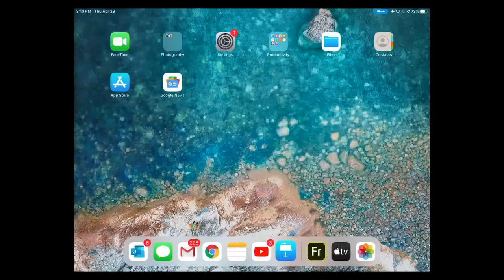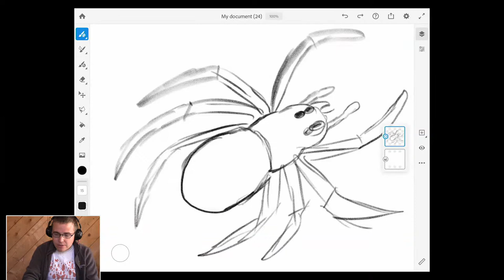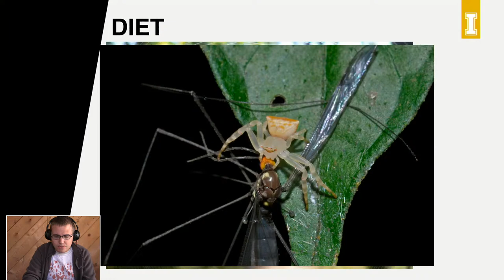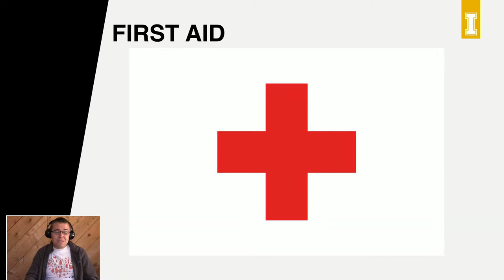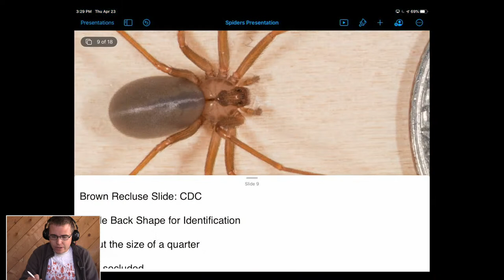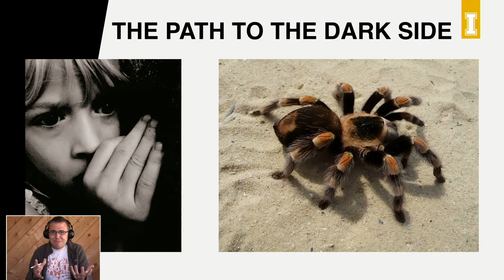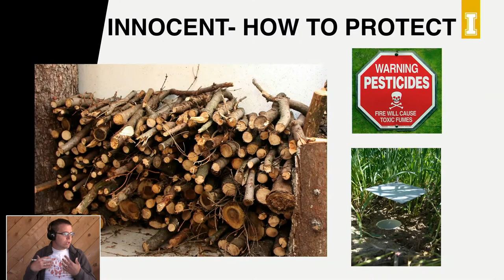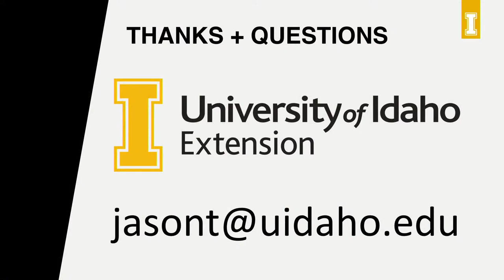Are Spiders Really That Bad?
In this episode I show off my Carolina Wolf Spider, Ghost and talk about why Spiders are not as bad as people think they are. We discuss what a spider is, their diet, silk, venom and which species in the US are medically significant. We also show off how to handle a spider.

Sturgis McKeever, Georgia Southern University, Bugwood.org
Joseph Berger, Bugwood.org
Brown Recluse by John Obermeyer, Purdue Extension
Gary Alpert, Harvard University, Bugwood.org